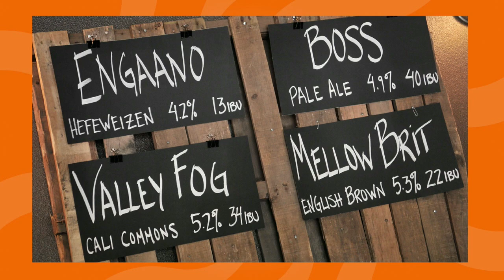Ryan Jameson of Bosque Brewing wants to dethrone the king